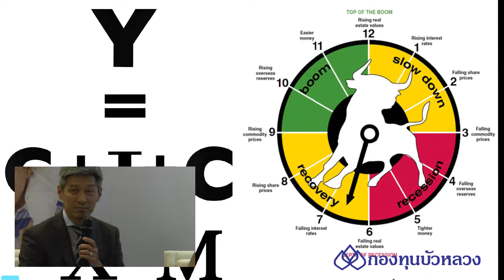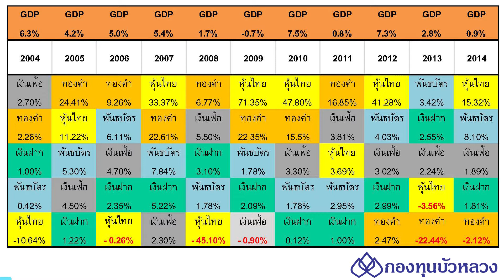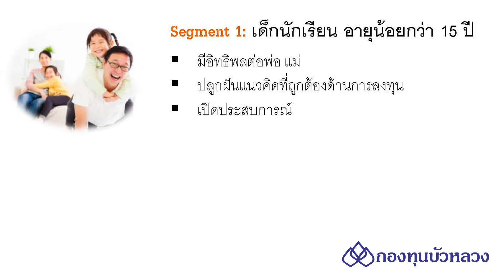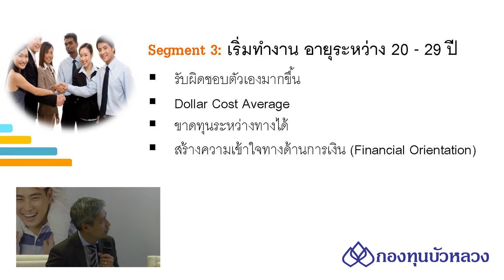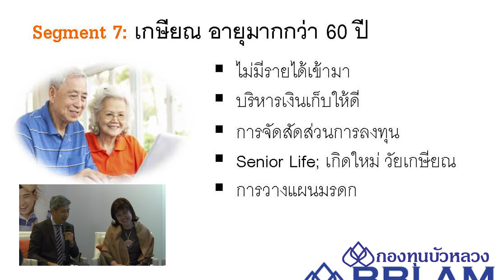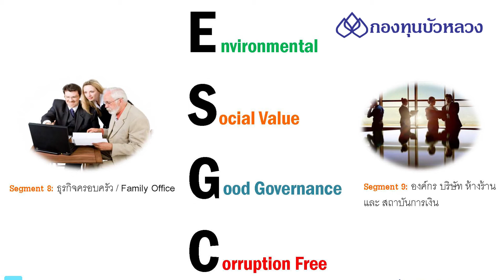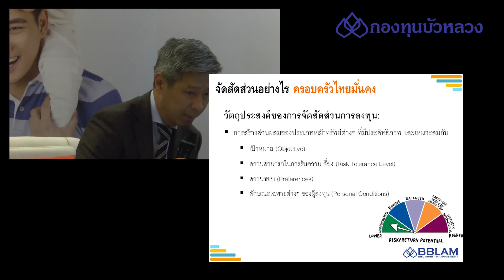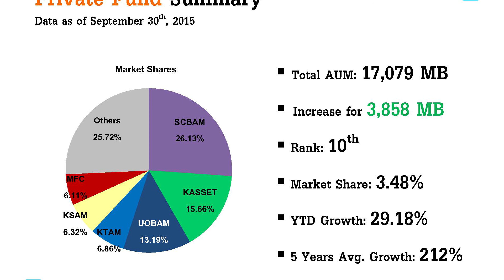7 + 2 Segment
คุณวศิน วัฒนวรกิจกุล ​Managing Director, Head of Business Distribution พูดถึงการแบ่งกลุ่มลูกค้าในช่วง 5 ปีต่อจากนี้ไป ของกองทุนบัวหลวง